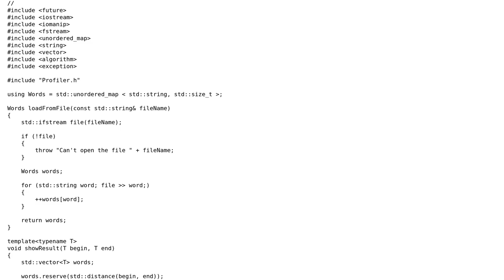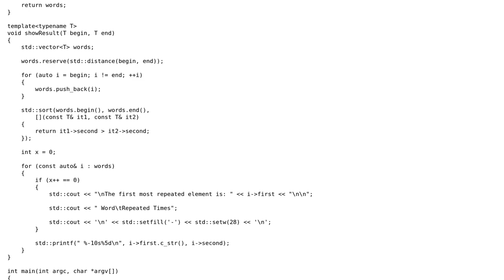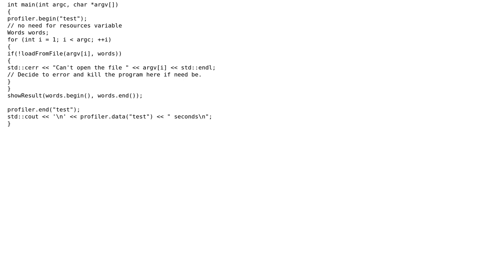Code Review: Counting words in files - follow-up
With thanks & praise to God, and with thanks to the many people who have made this project possible! | Content (except music & images) licensed under CC BY-SA | Music | Images & others | With thanks to user MORTAL user Jamal user flakes and the Stack Exchange Network Trademarks are property of their respective owners. You are responsible for your own actions.